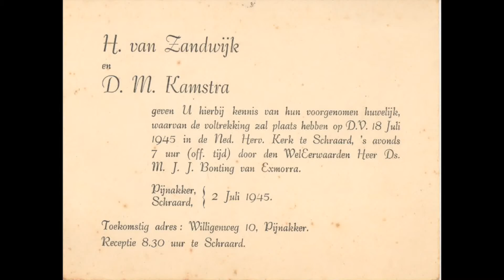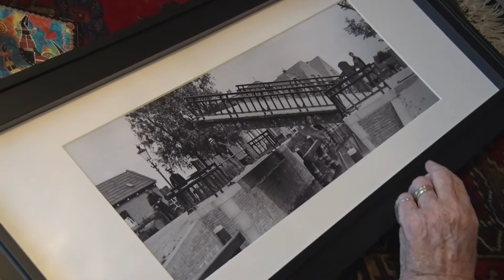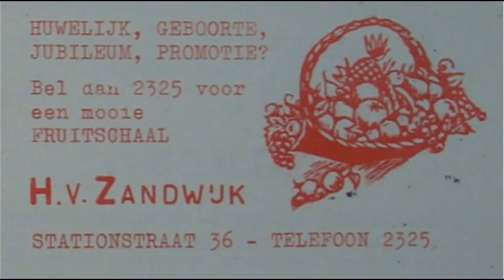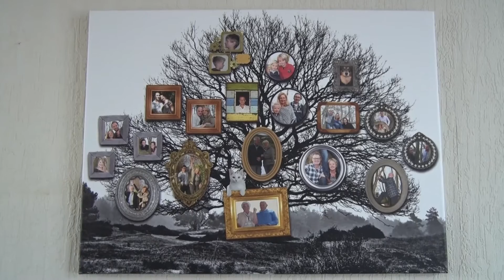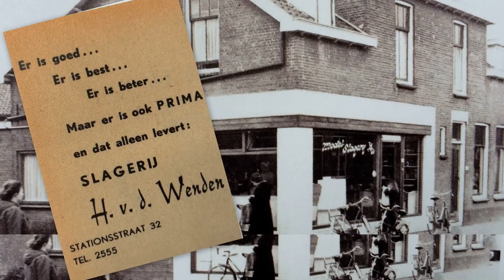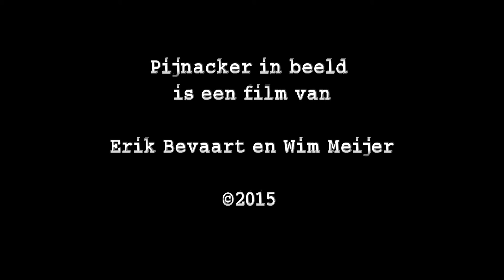FEELGOODTV PIJNACKER; Zandwijk deel 1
In de nieuwe aflevering van de serie Pijnacker in Beeld is het Feel Good TV-team te gast bij het echtpaar Van Zandwijk. Waar vindt men een echtpaar dat 70 jaar getrouwd is, zelfstandig woont en waarvan de bijna 95-jarige heer des huizes nog auto rijdt? In de Stationsstraat! Het Feel Good TV-team kijkt samen met hen naar oude opnamen uit 1962 en krijgt fraaie verhalen te horen uit de tijd dat het echtpaar een fruitzaak runde. Ook hun naoorlogse periode, toen de heer en mevrouw Van Zandwijk woonden op de Tien Plagen in de Oude Leede, komt aan bod.
In twee delen zijn unieke, zowel oude als nieuwe, opnamen te zien waar twee mensen boeiend en helder hun levensverhaal vertellen. Dat niet alleen burgemeester Francisca Ravestein aan hun 70-jarig huwelijksfeest gedacht heeft, maar zelfs ook heel bekende Nederlanders, wordt ook in deze serie duidelijk.